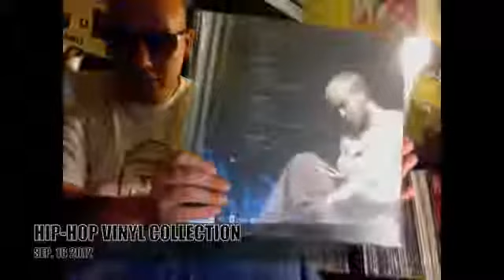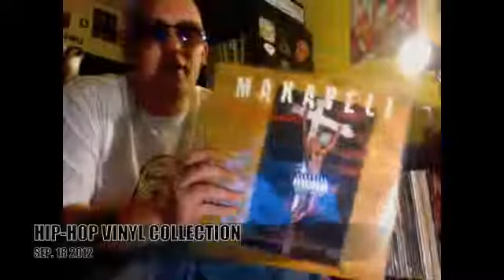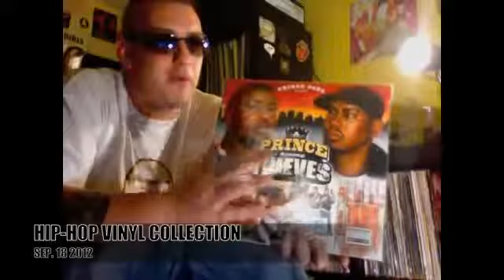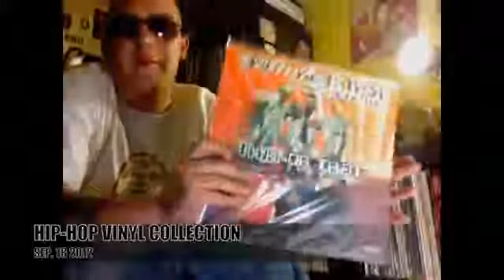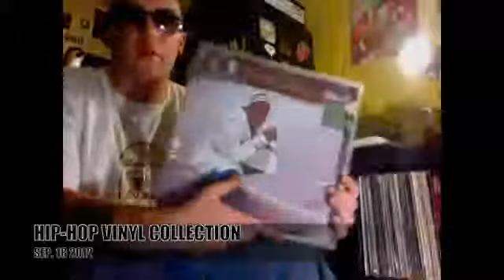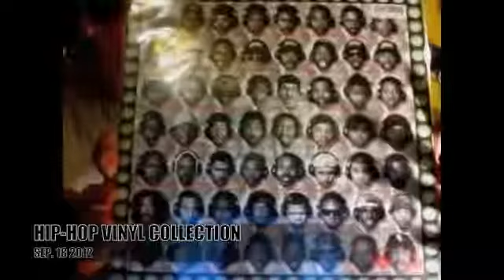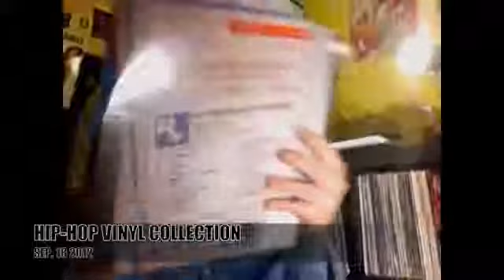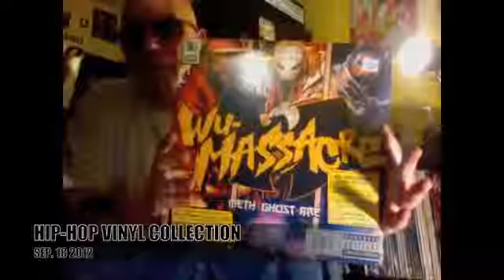WHATS ON THE SHELVES? EP.1 HIP HOP VINYL COLLECTION (. 18, 2017)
So I wanted to show whats on my shelves in hip-hop so in this long ass video I attempt to show and talk about most of my hip-hop collection..hope you make it to the end..please comment.

Showing off what I have of East Coast Hip-Hop on vinyl. Next will be the Dirty South!

Big Collection of Great old hip hop. I go through the singles first, and save the classic LPs till the end. H.I.P.H.O.P. - His Infinite Potential.

Update of my hip hop vinyl records.